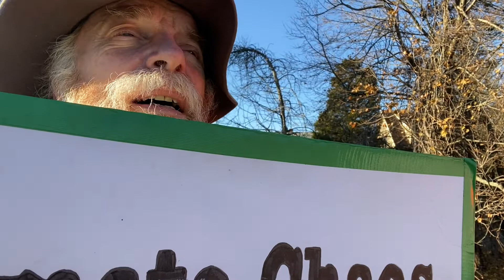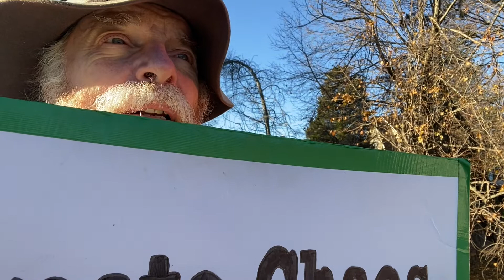Man With Sign, Dec. 8, 2022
It's a reasonably pleasant morning, with temps in the low 40s F and a light breeze.  The sun is shining, I'm fairly well rested, and I reach Roosevelt Circle around 7:32.  I clamp my big sign (CLIMATE CHANGE IS REAL) to the post, and hold up CLIMATE CHAOS INCREASES THE LIKELIHOOD OF THE NEXT PANDEMIC.

A few minutes later Craige arrives and we touch base for a few minutes.  His situation remains fluid; while he wants to be out here, car logistics make it unlikely more than once or twice a week.  He's holding a sign promoting "Living On Earth," an environmental program on public radio.  Judging from the favorable reaction he's getting, there are a lot of listeners in the morning commute.

I am practicing layakari inside vilambit teentaal, gradually escalating the syllable/beat ratio over the course of the hour.  I decided as I was warming up that I would begin with extremely slow syllabic distribution, as in singing the four phonemes of the mukhda spread over twelve vilambit beats, starting on the fifth of the cycle.

This is slow enough to be undetectable as layakari, but it formed the foundation for an incremental intensification of syllabic density over ensuing cycles.  Aside from the times when, distracted by a passing car or a gust of wind, I lost count, I follow this avenue of exploration for the next thirty-five minutes or so.  By a few minutes after eight I'm singing the entire text of the asthai twice inside a single teentaal cycle, and resolving it effectively.  Yay me.

After this I shift to a new practice approach, working out short taan passages within the slow 16-beat framework, building a sense of what the different levels of speed feel like inside the Basant Mukhari scale.  At 8:18 I make a video, because John Gallagher has just arrived and I'd rather have him take his pictures without trying to make my own documentation simultaneously.

At 8:27 I retune the tamboura, move to stand by Craige, and do a pretty darned good version of "Ramblin' Boy" in the gusty morning.  The drivers wave at us as they go by, and our voices have a ragged blend that has its own organic rightness and beauty.  And then we're done; John's done, Craige's done, and I'm done.

Pack up, make my goodbyes, head home for a day of domestic responsibilities and professional work.  My first student is at noon, which gives me some time for essential activities like Tidying My Office, a task sorely neglected this past fortnight as practically everything has come to a head.  I remain grateful to the vigils for giving my days a consistency and regularity that keeps the rest of my life in balance.